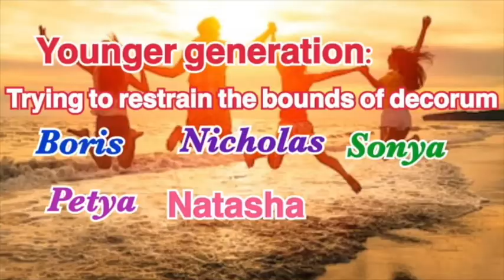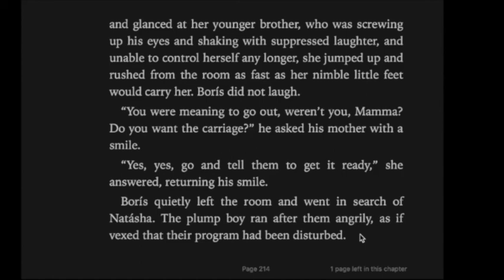英文小白读名著《War and Peace》47 Done chapter 11《战争与和平》